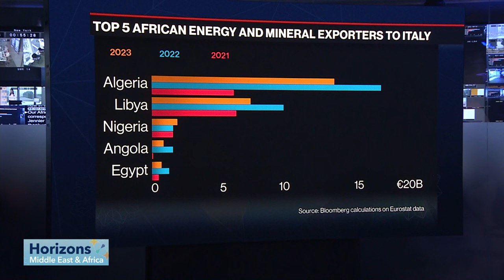Italy to Unveil Investment Plan for Africa at G-7 Summit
As leaders of the G-7 countries gather in Italy for a three day summit to discuss global affairs, Bloomberg's Jennifer Zabasajja discusses Italian Prime Minister Giorgia Meloni's plan to push her flagship foreign policy aimed at positioning Italy as a major energy hub between Europe and Africa.